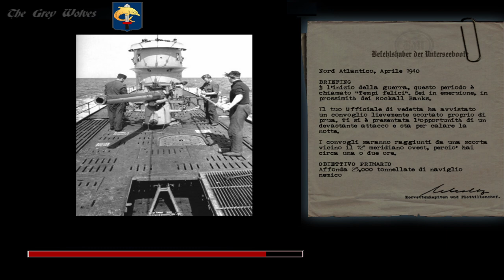(WIP) MARE NOSTRUM Italian Campaign for Silent Hunter 3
First footage of a mod I am tinkering on in my free time.